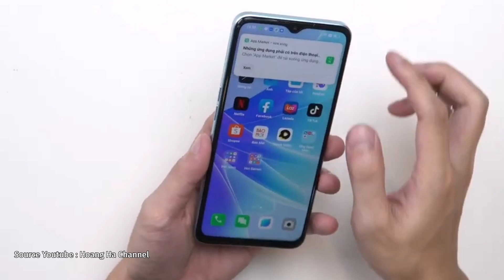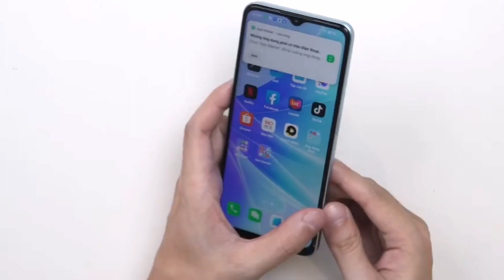Oppo A56s❗Resmi Rilis ¦ Rp 2 JT'an Bawa Dimensity 810 5G & RAM 8GB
Pada bulan Oktober 2021 lalu, Oppo telah meluncurkan smartphone Oppo A56 5G dengan chip Dimensity 700. Dan Sekarang, Perusahaan diam-diam telah meluncurkan Oppo A56s di China.